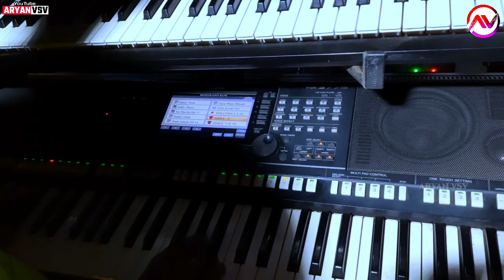N Star Band Bandharpada 2022| Starting New Non Stop timli playing 2022 Aryan vsv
Mj Star Band Almavadi 2022. 🎧💝

N Star Band Bandharpada 2022💝🎧

Rembo Star Band Amapada 2022 🎧💝🎹

R1 Band karnjve 2022🎭🤡🎹

Jay Bajrang band Bandharpada 2022💝🎧